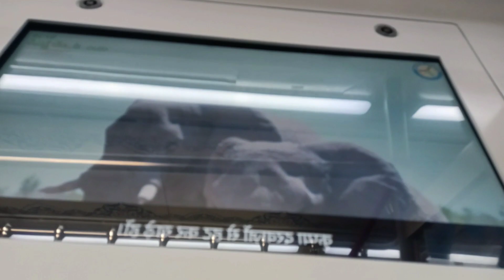My Daughter's Marriage at hyd wedding vlog goingtohyderabad marriagevideo BhavaniVlogs telugu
hi guys this is Bhavani vlogsTelugu  and your looking at my YouTube channel where  I am showing you vlogs, Lifestyle, DIML, shopping, haul,travel,family vlog, teluguvlogs, routine vlogs|combination of all this together is this vlog I hope you like it

Thankyou for so much love and support